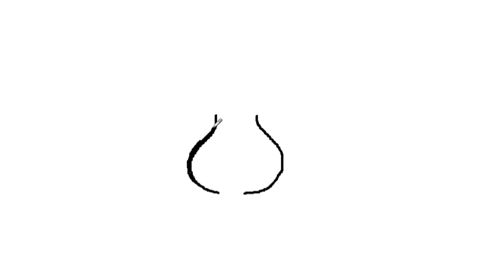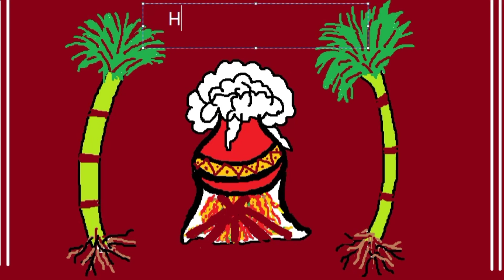pongal kolam || bhogi || traditional rangoli || pongal drawing